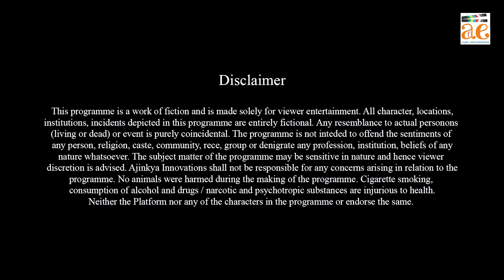shortsfilm 24 | Chaya | छाया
साठी. बुद्धी ‘नॉटी’
Twenty @ Sixty

आजकालचे साठीतील लोक मुलींपेक्षा मुलींच्या आयांकडे त्यांचे लक्ष जास्त असते. अशाच वागणुकीचा आपला नायक असतो त्याला वटणीवर आणण्यासाठी त्याची पत्नि वेगवेगळ्या पद्धती अवलंबते. पण त्या पद्धतींना बाजूला सारून तो नायक नटखटपणे चोरून मारून छायाकडे लक्ष देणं काही संपवत नाही. शेवटी छायाचे काय होतं त्या नायकाचे काय होते ते पहाण्यासाठी अवश्य पहा.

आर्यन एंटरटेनमेंट्स
सादर करतो
छाया
वीस @ साठ
लेखक - प्रदीप फाटक
दिग्दर्शक - अक्षय मुद्गल
पी. बाळू
सहयोगी संचालक, डीओपी आणि संपादन : सचिन पिसाळ
पार्श्वसंगीत, कला आणि निर्मिती - प्रमोद साबळे, अक्षय मुदगल
कार्यकारी निर्माता - राकेश सोलंकी
गीत आणि संगीत दिग्दर्शक : प्रदीप फाटक
गाण्याचे मिश्रण : मंदार फाटक
गायक : प्रदीप फाटक
मैत्रेयी अकोलकर
सहाय्यक डीओपी आणि संपादक - सोमनाथ भागेली
तारांकित
प्रदीप फाटक
वर्षा कुलकर्णी
रुपाली अग्रवाल
अंजली सोनवणे
साक्षी सोनवणे
सोमनाथ भागेली

ठिकाण - पुणे

आणि
आर्यन एंटरटेनमेंट्स
आसा चित्रपट निर्मिती,
एएम प्रॉडक्शन आणि डबिंग स्टुडिओ,
अजिंक्य नवोपक्रम,

अजिंक्य स्टुडिओ

आर्यन एंटरटेनमेंट
आर्यन एंटरदेनमेंटस्
आर्यन एंटरटेनमेंट हिंदी
aryan entertainment
आर्यन एंटरटेनमेंट
आर्यन एंटरटेनमेंट
आर्यन एंटरटेनमेंट
आर्यन एंटरटेनमेंट हिंदी
हिंदी डब की गई शॉर्टफिल्म
मराठी डब्ड शॉर्टफिल्म
फिल्म्स और एनिमेशन
हास्य फिल्म
ड्रामा फिल्म
रोमांटिक फिल्म
इमोशनल फिल्म
एक्शन फिल्म
हॉरर फिल्म
विज्ञान कल्पना की फिल्म